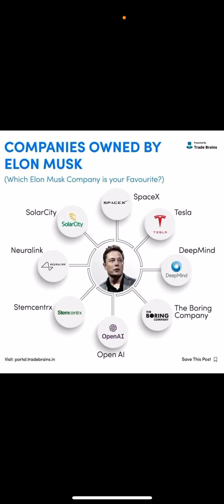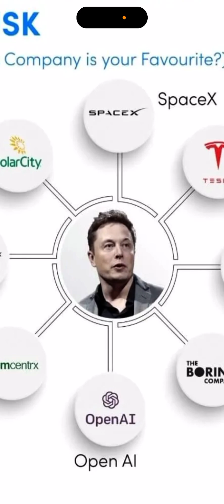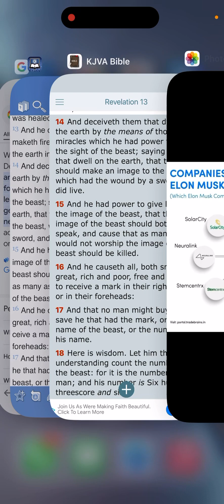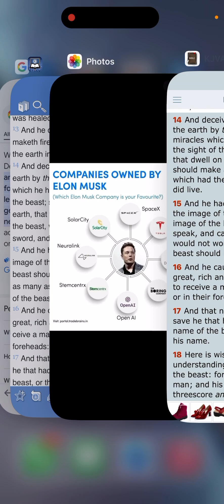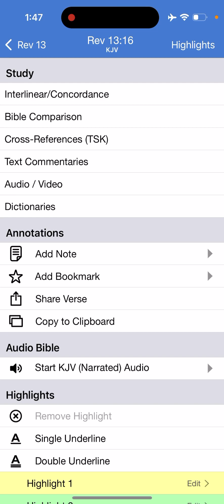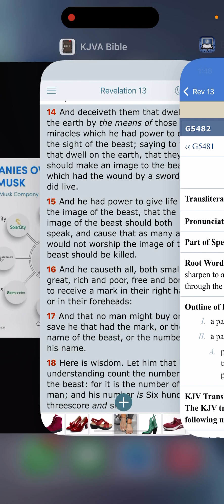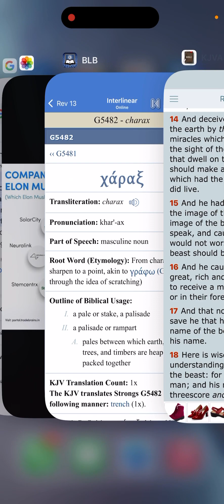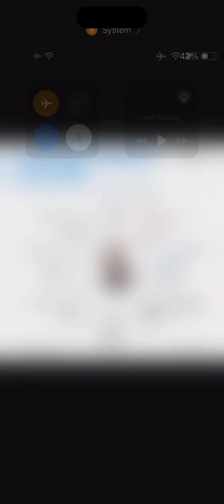Transhumanism AKA Beast Technology